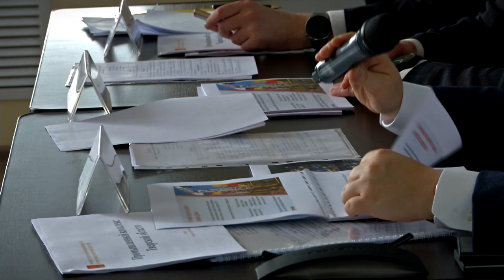«День поставщика» в Твери провела нефтегазовая компания